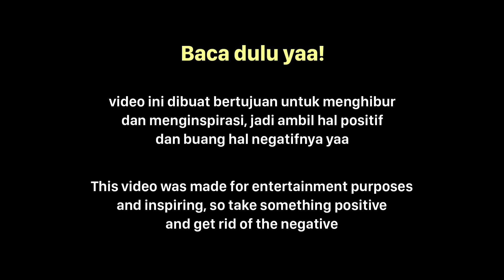TENTARA ISR4EL MAU DEBAT TAPI MALAH KEMAKAN OMONGANNYA SENDIRI! OME.TV INTERNASIONAL